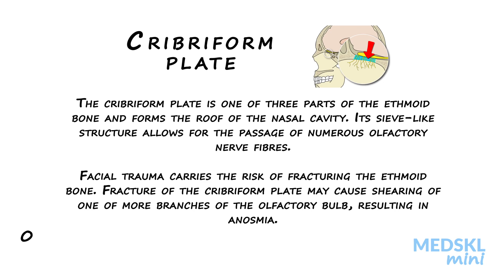Name That Anatomy - Episode 110